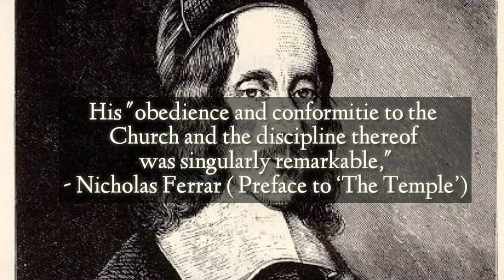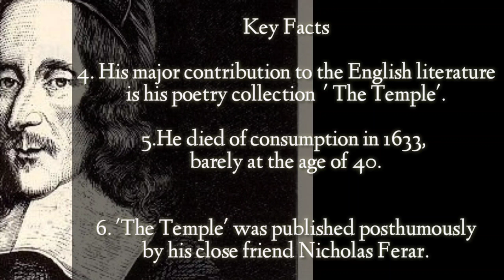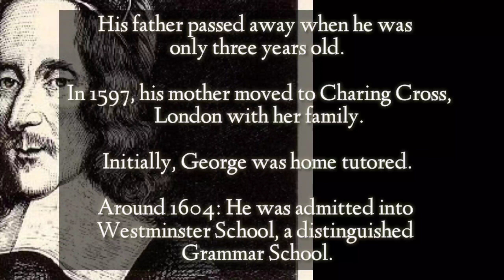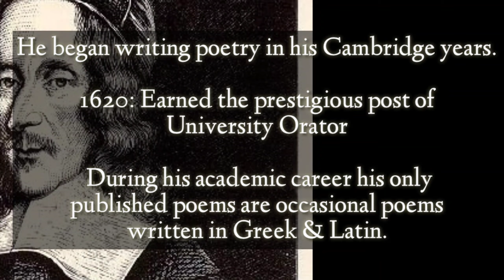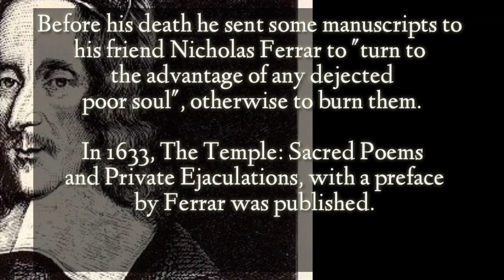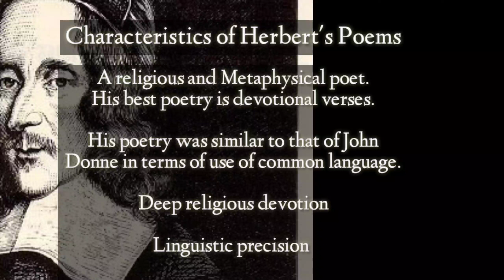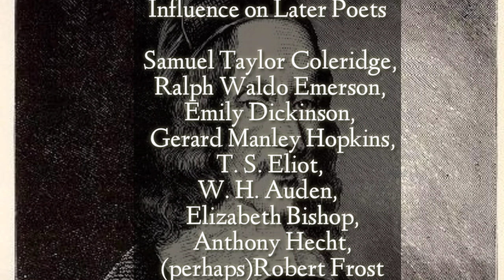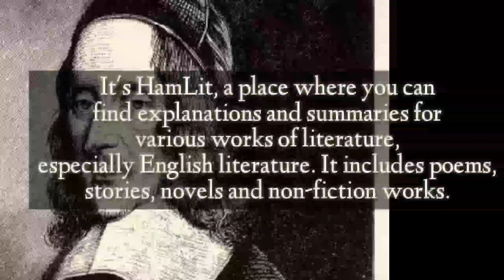George Herbert Life/Biography & Major Works• Facts/ Metaphysical English Poet George Herbert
Know About George Herbert (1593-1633) in this video by PoemProse.
One of the foremost Metaphysical and Devotional Poets, Herbert has influenced a number of other poets both during his lifetime and among the posterity. Known for his simple, witty and precise verse, Herbert deserves to be known and understood by the readers.
Hope this video assists you in the same.

Hi there! It's PoemProse, a place where you can find explanations and summaries for various works of literature, especially English literature. It includes poems, stories, novels and non-fiction works.